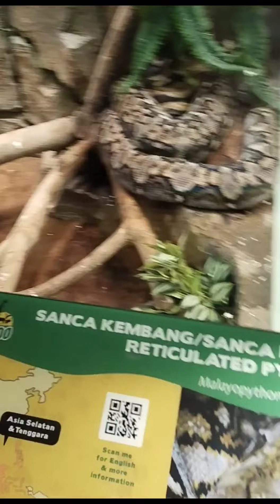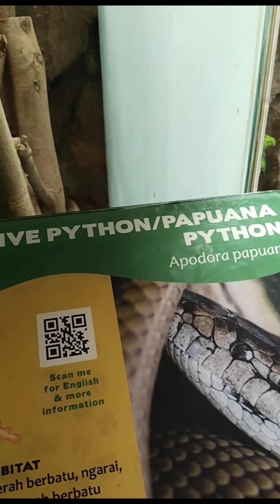Binatang di Lembang Park Zoo Bandung